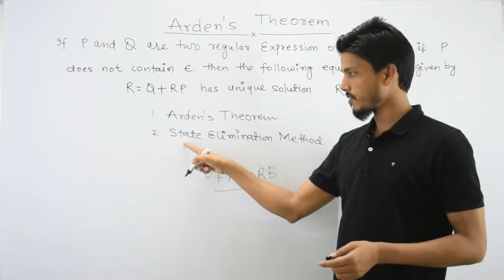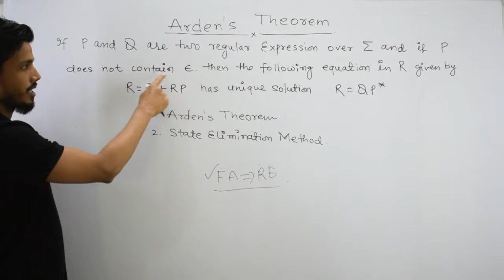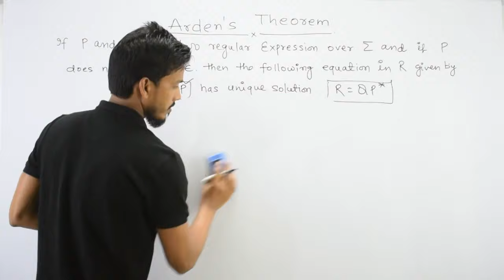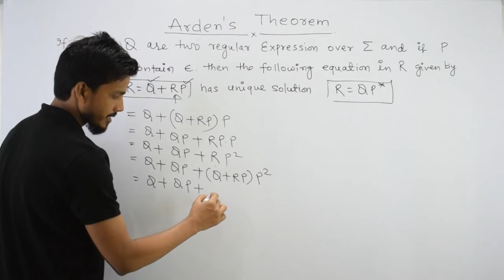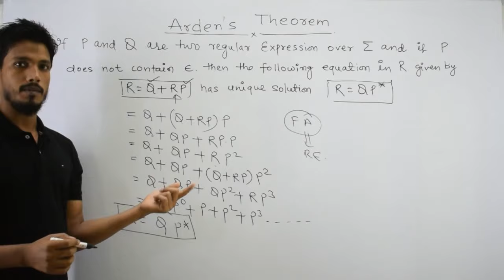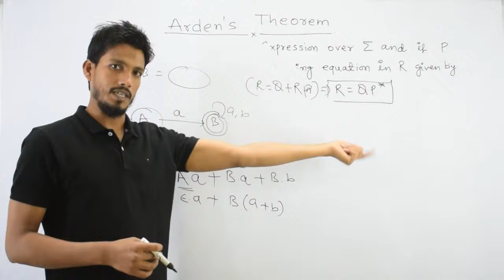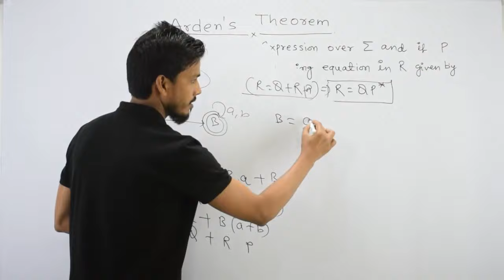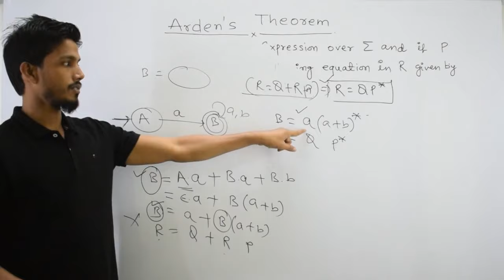Arden’s Theorem | Finite Automata to Regular Expression | GATECSE | TOC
ardens theorem || ardens theorem in automata || ardens theorem example || ardens theorem proof || ardens theorem lecture || ardens in toc || fa to re || fa to regular expression || convert finite automata to regular expression

This video provides an in-depth exploration of Arden's Theorem, a fundamental concept in formal language theory. It delves into the principles of finite automata, the syntax and semantics of regular expressions, and the process of converting finite automata into equivalent regular expressions. The video also explores its practical applications in language processing, such as compiler design and natural language processing. It also discusses the limitations of Arden's Theorem in certain finite automata classes and explores extensions and variations to overcome them.